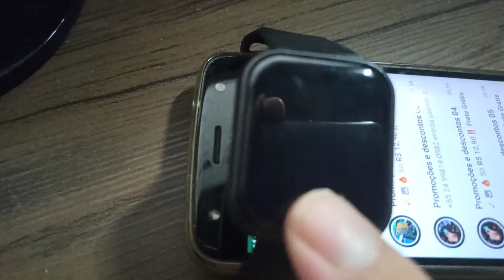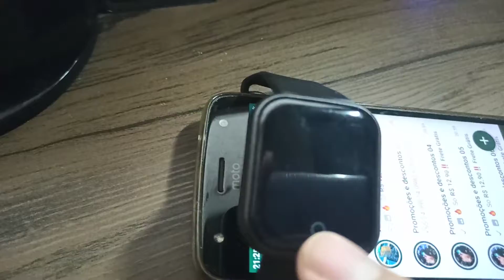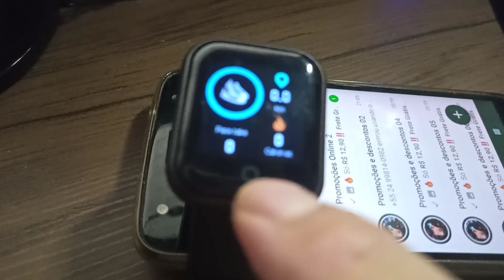Smartwatch D20 PRO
rewiew smartwatch D20